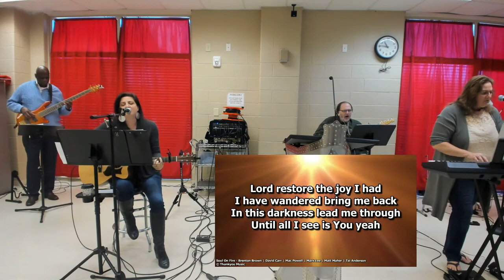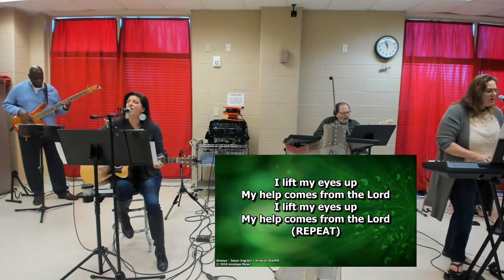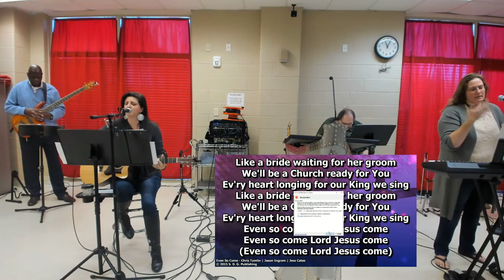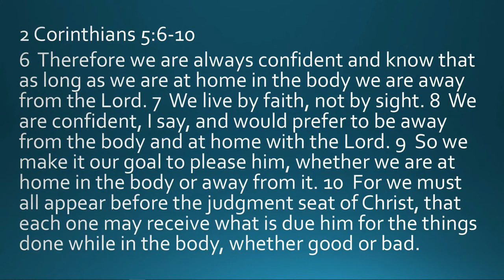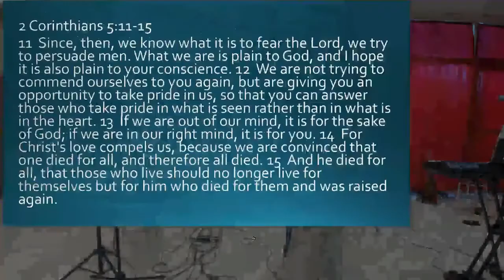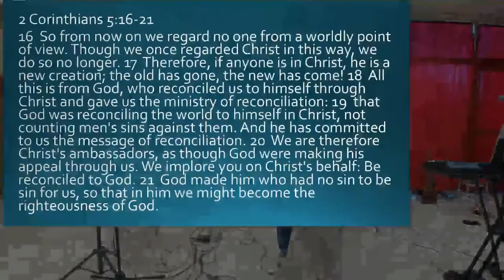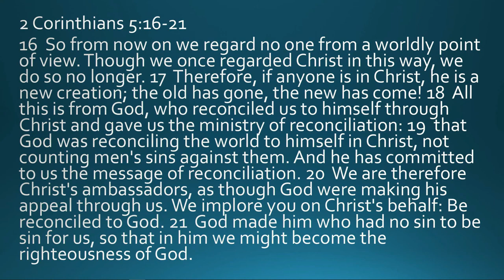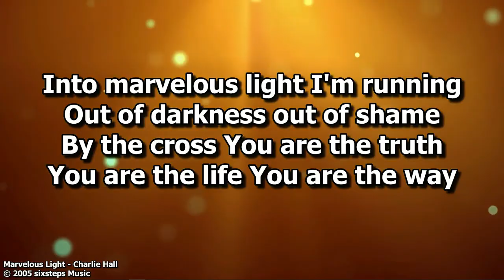Sunday Morning Live 11 03 2019